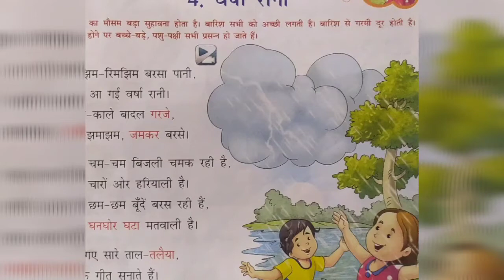Varsha Rani Poem | वर्षा रानी कविता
arsha Rani Poem | वर्षा रानी कविता